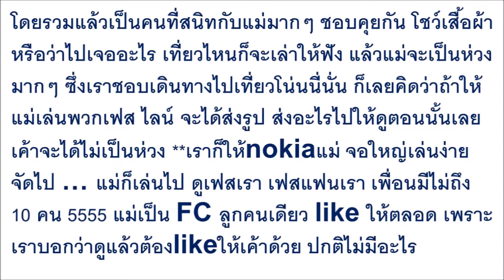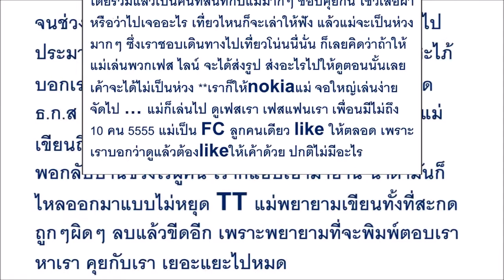สอนแม่เล่น “เฟซบุ๊ก-ไลน์” แต่ทักไปไม่เคยตอบ!!! กลับบ้านไปเจอ “สมุดลับของแม่” รู้ความจริง…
สอนแม่เล่น “เฟซบุ๊ก-ไลน์” แต่ทักไปไม่เคยตอบ!!! กลับบ้านไปเจอ “สมุดลับของแม่” รู้ความจริง…น้ำตาไหล